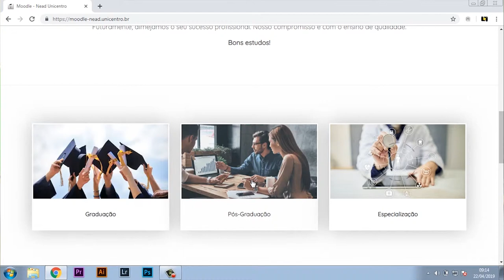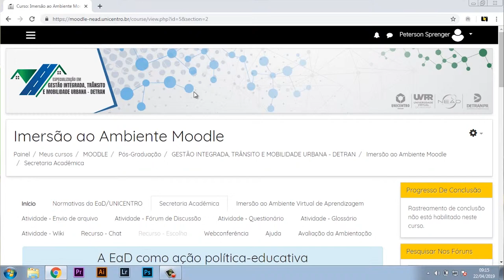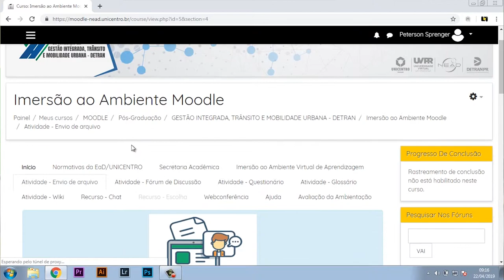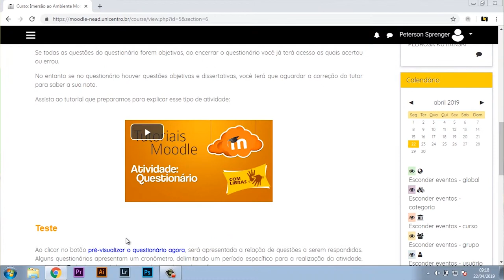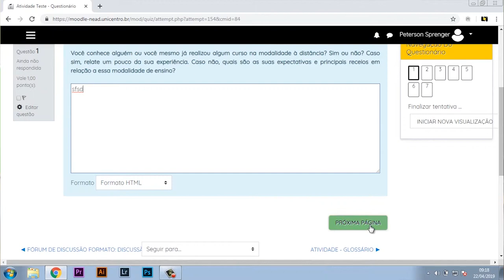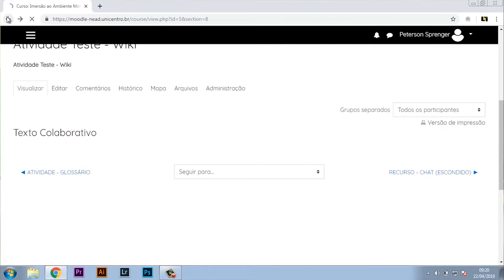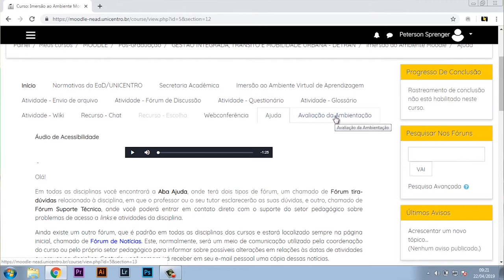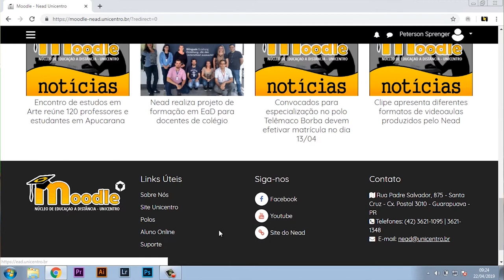[TUTORIAL] Imersão no Moodle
Tutorial de Imersão no Moodle para alunos do curso de Especialização em Gestão Integrada, Trânsito e Mobilidade Urbana com o analista de sistemas Peterson Sprenger.